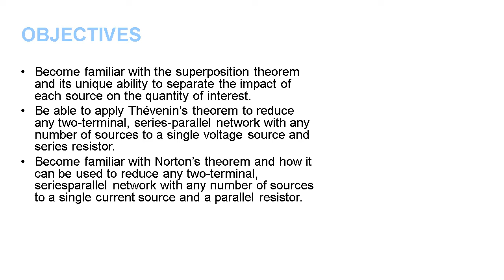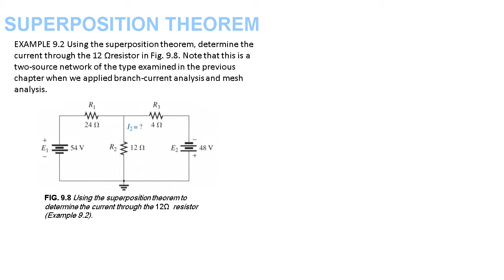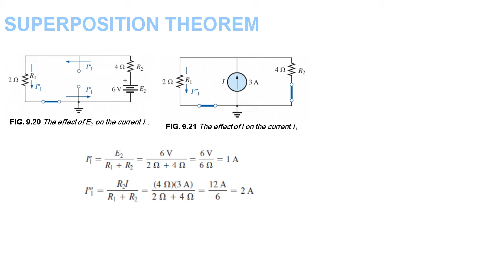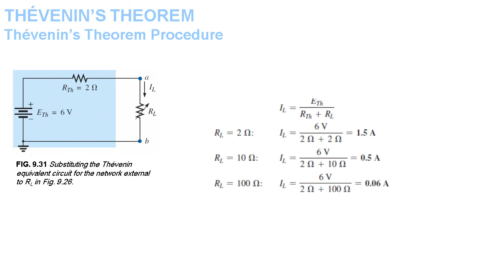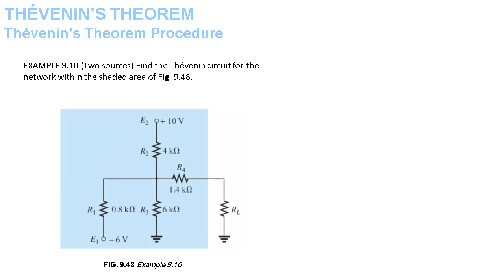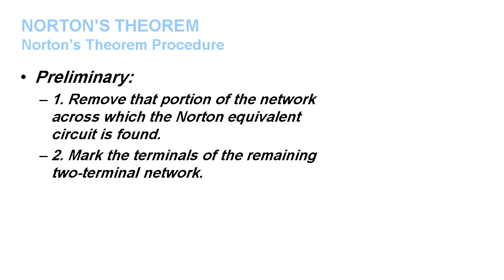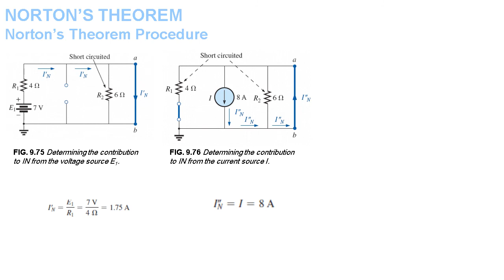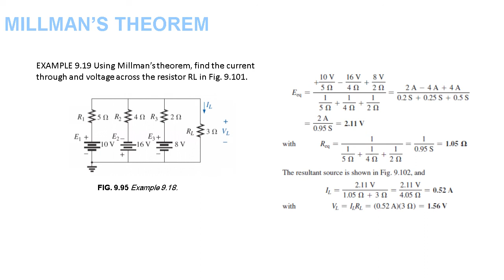Mechatronics L1 Lecture 2 Electric Circuits 1 Network Theorems